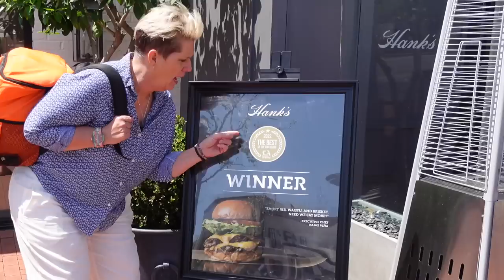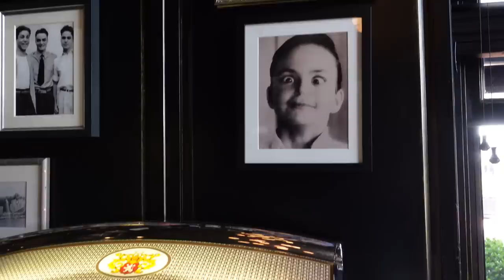Fine Wine and Burgers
Big Shar Vibes Merch now available!!!

This week on Fork Yeah, I head back to the Pacific Palisades and you won't believe what I had.

Produced by:
LynFred Productions